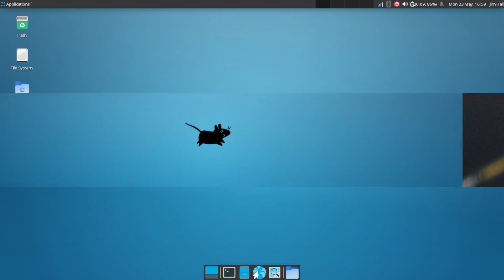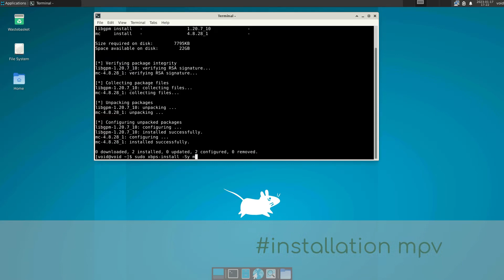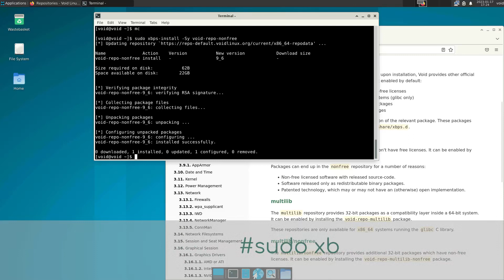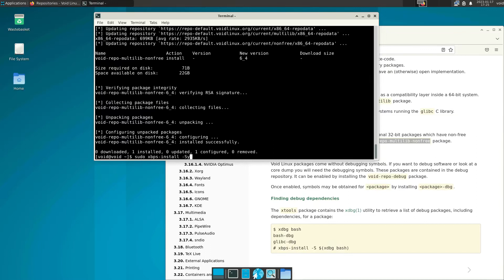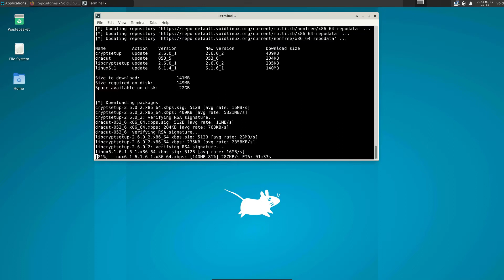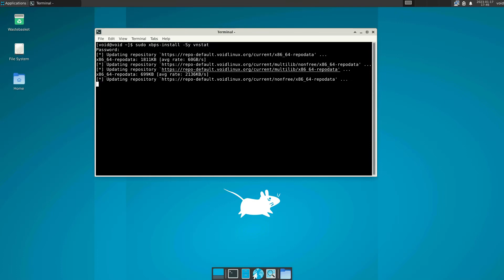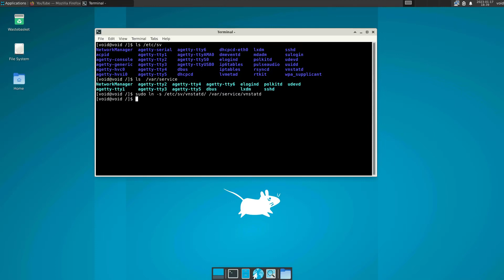Linux Void (part 2) - additional tasks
- adding repositories
- install programs
- remove old kernels
- add programs to services